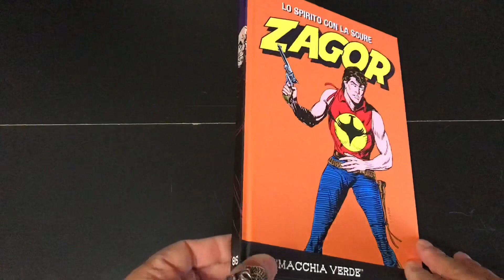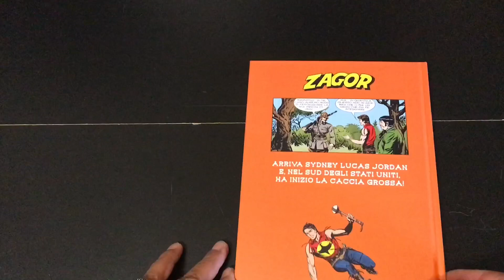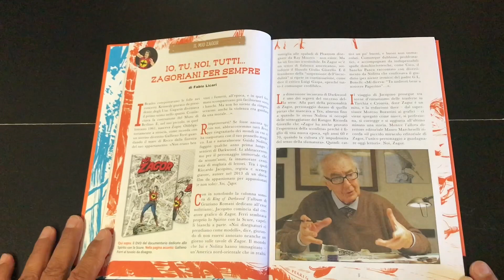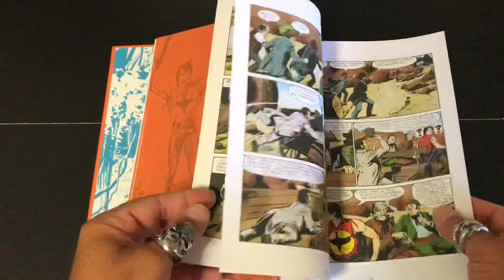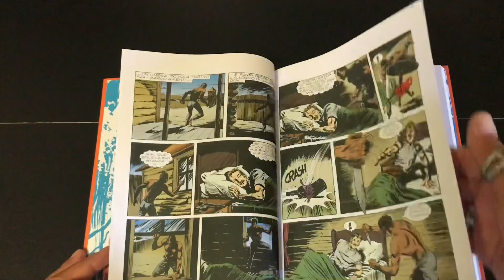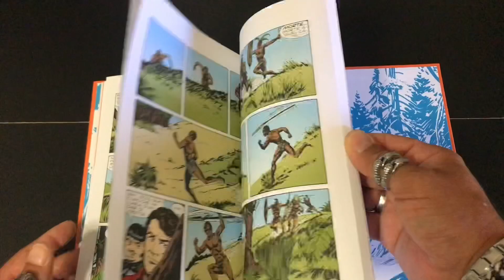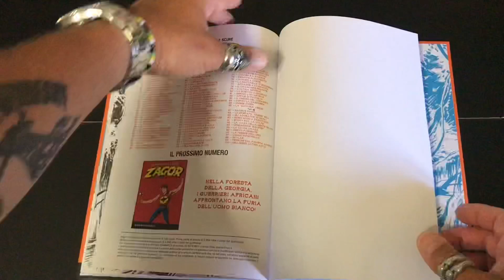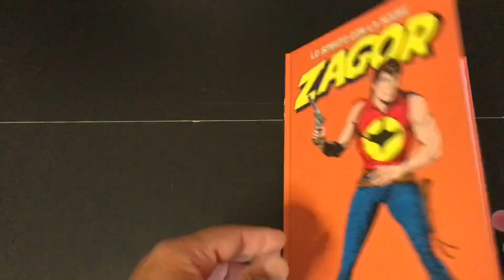ZAGOR FAN TV: NOVITÀ ZAGOR CDS/GDS N 86 “LA MACCHIA VERDE”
NOLITTA/FERRI   -  NOLITTA/PINI SEGNA